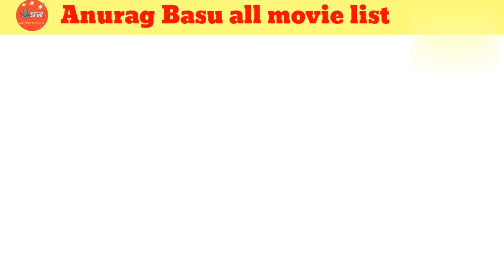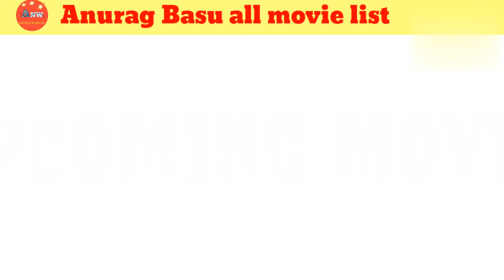Director Anurag Basu all movie list। Anurag Basu hit & flop all movie list। Anurag Basu movies name।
director Anurag Basu all movie list
director Anurag Basu all movie name
director Anurag Basu hit and flop all movie list
director Anurag Basu hit and flop all movie name
director Anurag Basu filmography
director Anurag Babu movies verdic
director Anurag Basu hit movies name
director Anurag Basu top movies list
director Anurag Basu all films hit flop box office collection
director Anurag Basu best movies
director Anurag Basu upcoming movies
famous movies directed by Anurag Basu
director Anurag Basu full movies list
director Anurag Basu Box office collection
latest and upcoming films Anurag Basu
director Anurag Basu all movies hit flop box office verdic

Anurag Basu all films hit flop box office collection
Anurag Basu movies list
Anurag Basu movies name
Ayush N Walia
Anurag Basu ki films
Anurag Basu upcoming movies name
Anurag Basu all movies hit flop box office verdic